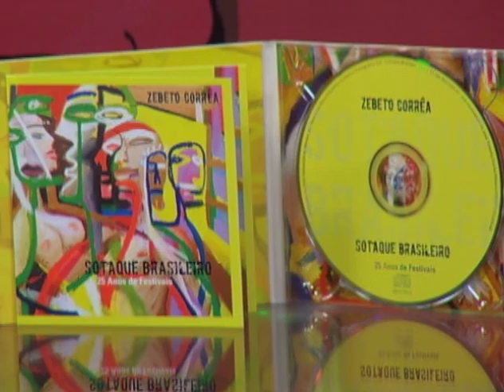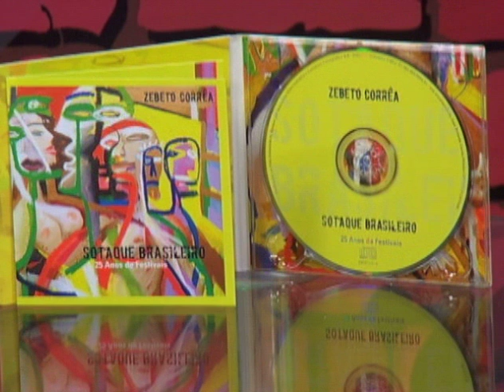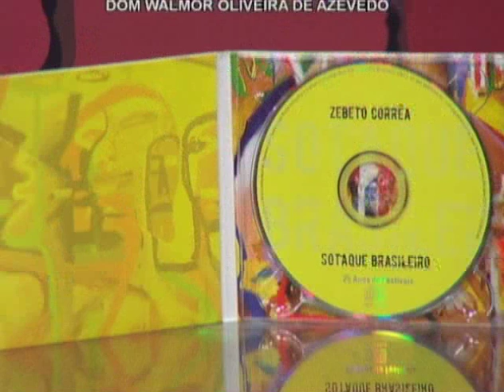Zebeto Corrêa – Bloco 2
Veiculação: 20/09/2014
Produção e Apresentação: Chico Lobo
Veículo: TV Horizonte